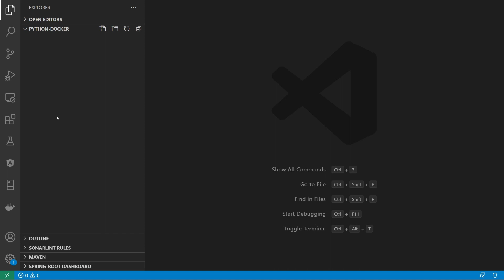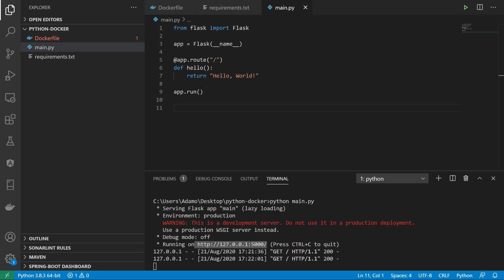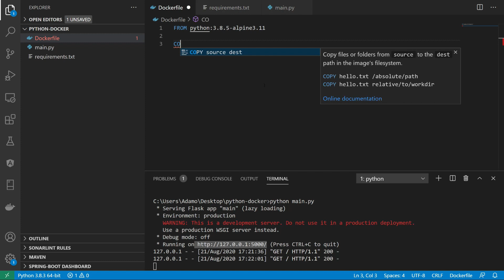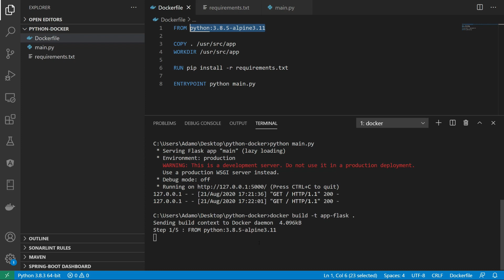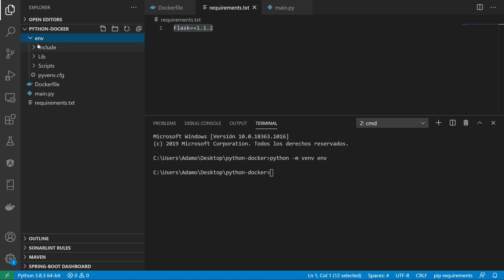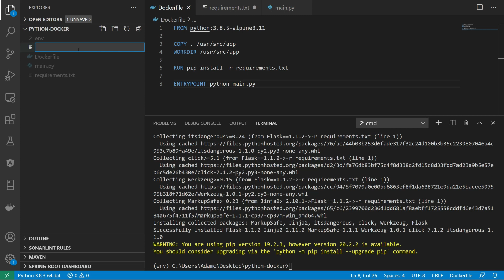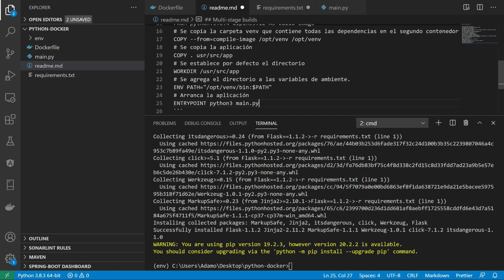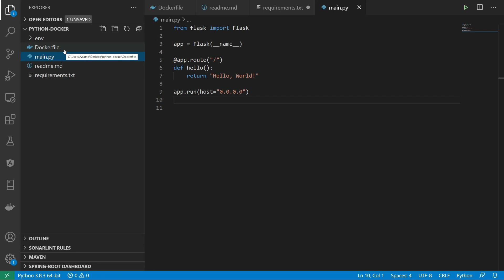Crear contenedor aplicación python en docker, multi-stage builds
Contener python en docker, se crea un contenedor de Docker con Flask.
Aplicación Flask en docker, mejores practicas multi stage builds.

Atribuciones:
Photo by Waldemar Brandton Unsplash